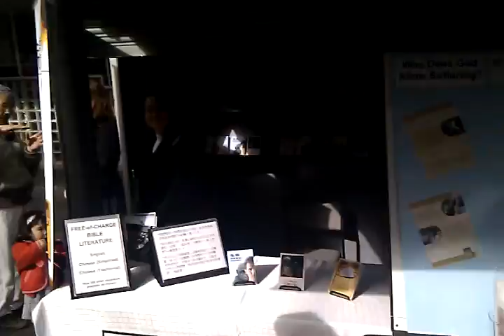street stall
Jehovah's witnesses talking to people in a sydney suburb where many chinese people live